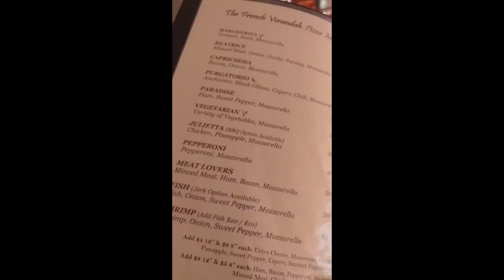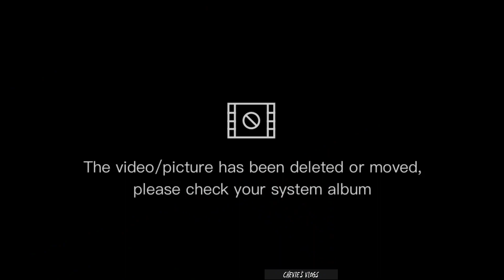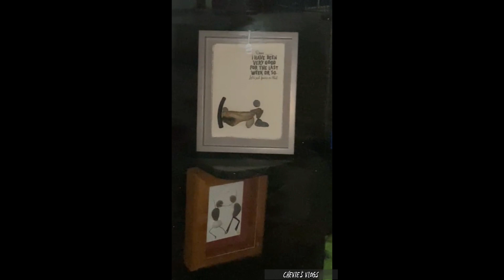Out With Friends🎥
Hi guys, it's been a while since I posted. I'm back with another vlog. I will be sharing a vlog with me out with friends.